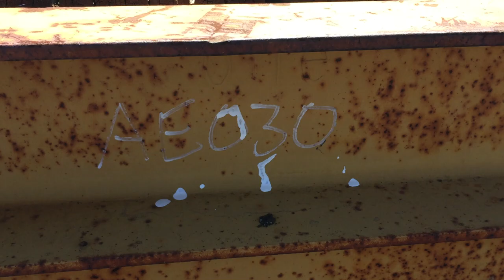AE030 - 2003 'T' Brown Beaver Tail Bogie Axle Flat Top Pig Trailer with Ramps (PT2)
For more Information on the Auction, Asset and to bid go

2003 'T' Brown Beaver Tail Bogie Axle Flat Top Pig Trailer with Ramps (PT2)

Year: 2003
Make: Terry Brown
Model: TBC-TB-3-0/2TD1801
Body Type: Flat Top
Tray Dimensions: 7000mm x 2500mm
Hitch Type: Pintal
Suspension: Leaf Spring
Axles: Dual
Rim Type: 5 Stud Spiders
Tyres: 2551/70R22.5
Tyre Condition: Pair

Registration (WA Only): W111180
Registration Expiry (WA Only): 30 December 2018
VIN: 6T9T23WA131AAK060

GVM: 16,500 KGs
Tare: 4,640 KGs
Colour: Yellow

Extras: Spare Carriers, Timber Deck, Electric Over Hydraulic Ramps

AE #: 030
Fleet #: PT2